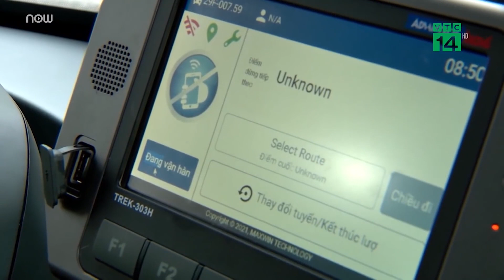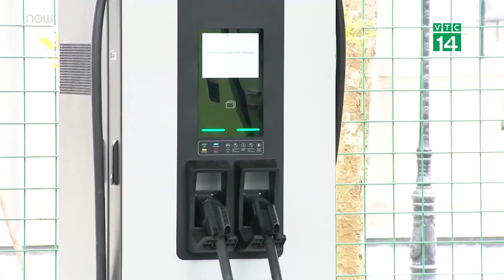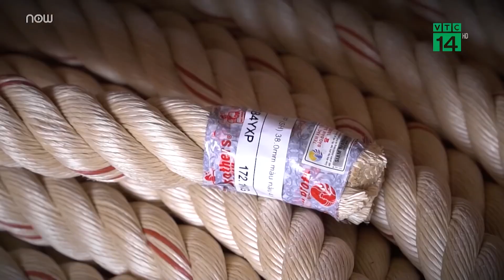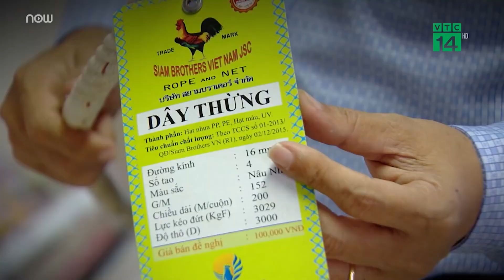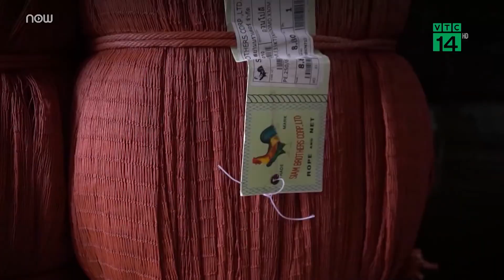Xuất huyết toàn thân, khó thở sau khi ăn sam biển | VTC16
VTC16 | Sau khi ăn con sam biển, người phụ nữ 31 tuổi ở Uông Bí, Quảng Ninh bị nổi mẩn đỏ toàn thân, ngứa vùng mặt, tức ngực, khó thở.